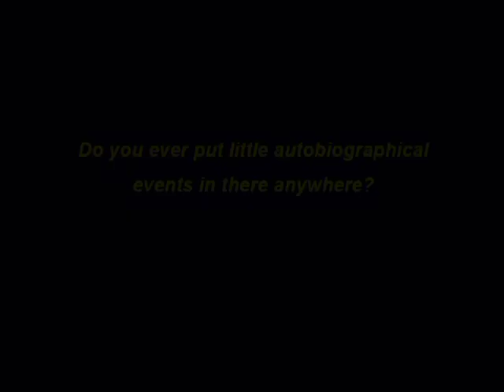R.L. Stine (The Truth in Goosebumps)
Edited by Alex Albers